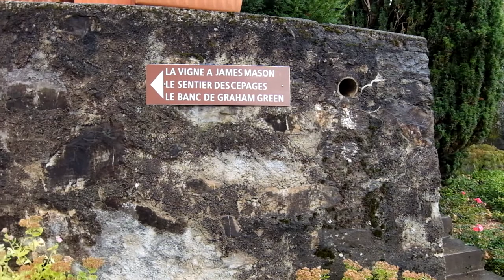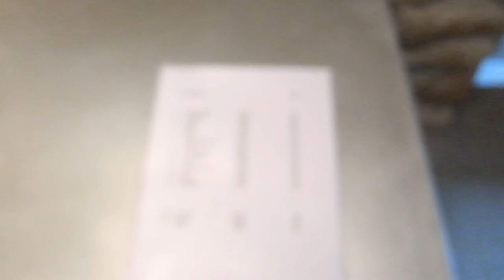ECLECTIQUE - Exposition de Peintures/Exhibition of Paintings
CELINE SCHWARTZ exhibits paintings at the L'ATELIER in Corseaux
OCT'1-14, 2017